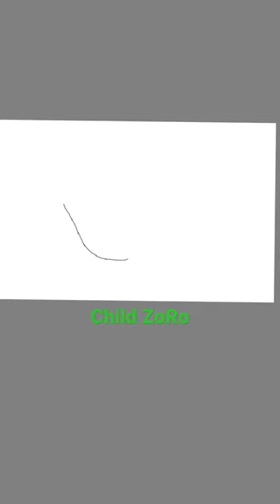how to draw child ZoRo